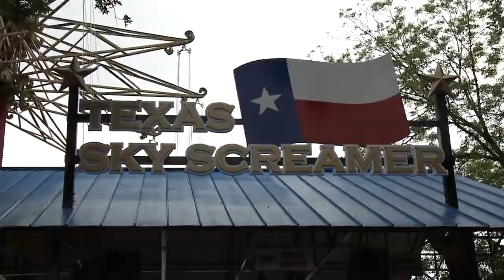Six Flags Over Texas New Ride Skyscreamer